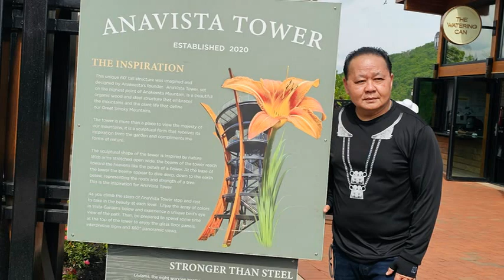5 /7/ 2023 Viv ncaus,Nus muag tawm rooj (pt2)